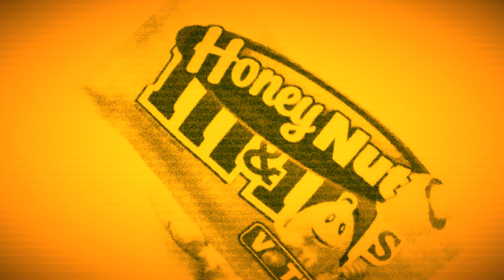try the mndmsaaus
round 2 vs carter